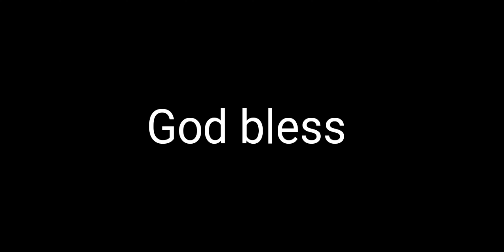Joe Mixon with a fantastic little rushing touchdown! Way to get into the endzone Joe Mixon! Nice run